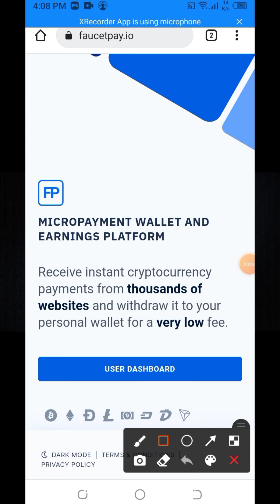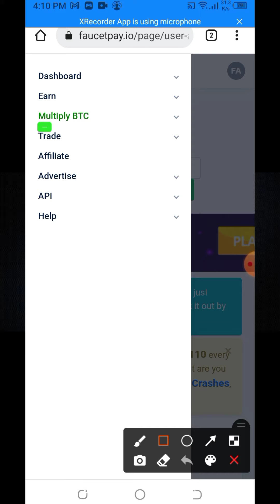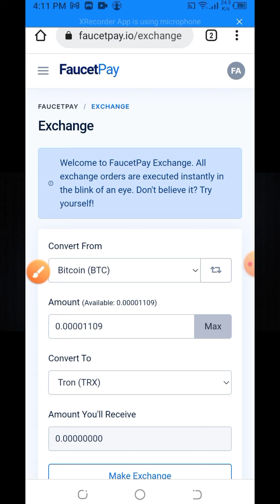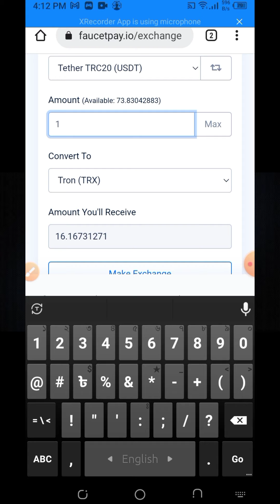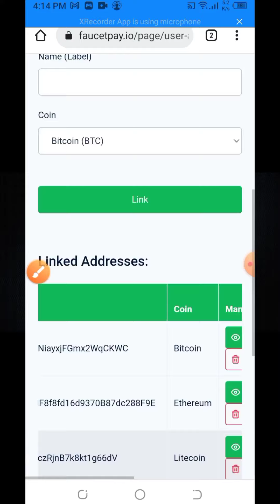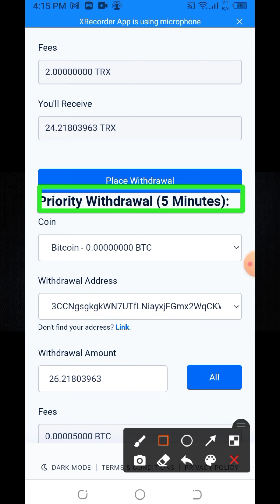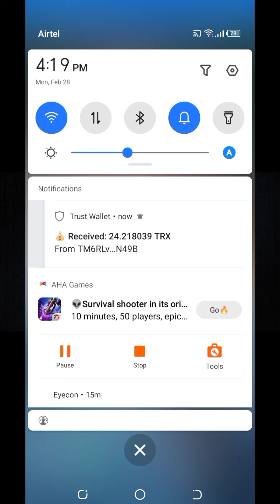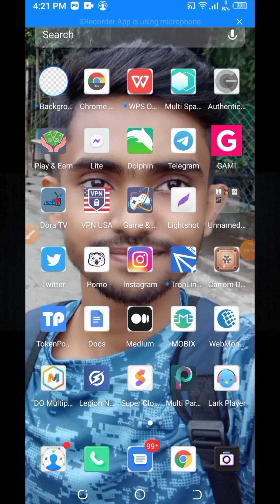Faucetpay To Trust Wallet🔥How to Transfer Crypto Trx BNB Coin From Faucetpay to Trust wallet🔥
if you are new in my channel please hit the subscribe button and press the bell button for new upcoming earning videos.hello everyone WhatsApp I am Fahim and welcome to my channel.hello friends how are you all. Hello friends, how are you all? Today I will swap all the balances of Faucetpay and exchange them in TRX and show you how to transfer that balance to Trust Wallet. You can follow the same rules for BNB, Litecoin, Dogecoin, Solana, USDT. By following the system you can easily transfer any cryptocurrency from BNB, USDT to Faucetpay to Trust Wallet.